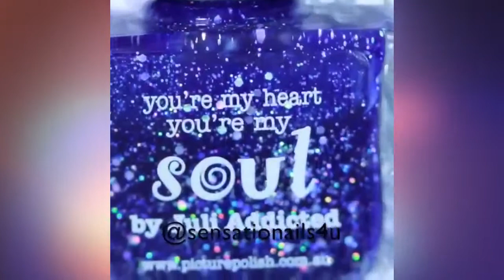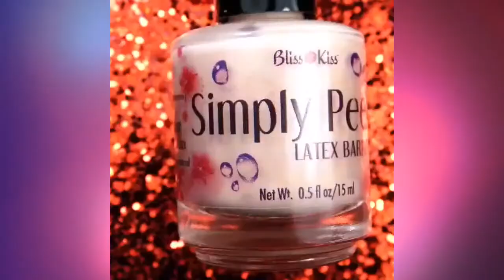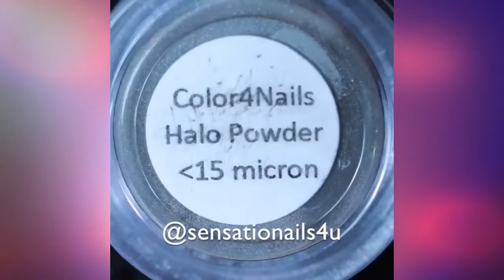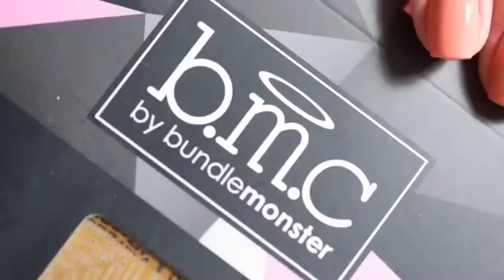New Nail Art 2018 💄😱 The Best Nail Art Designs Compilation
Everything About Beauty . | Everything About Beauty | 💓💓💓